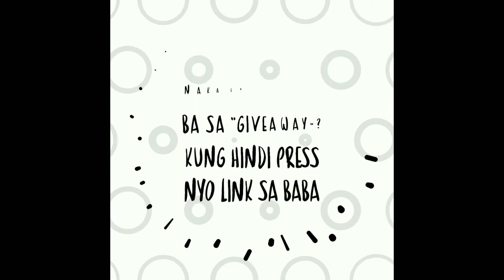Escape The Ayuwoki "Michael Jackson" GAMEPLAY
Lol l😂Did I won? Or Did I Lose???

Hmmmmmm hihi😎

Just sit back and relax

 Vlogs-Gaming-Challenges-Pranking
Experiments-Tutorials

Alam mo ba kung pano magka free load ?

Free load any network🐵
Free ros Dias🐶
Free growtopia diamonds🦌
Free free fire Dias🐴
Free steam wallet🐷
Free garena shells🐭
Free Mobile legends Dias 🐼